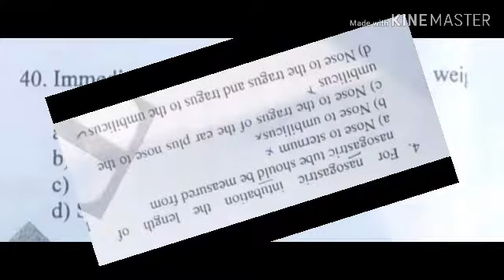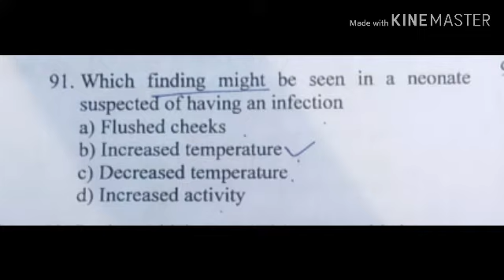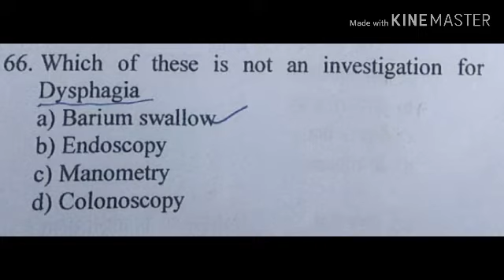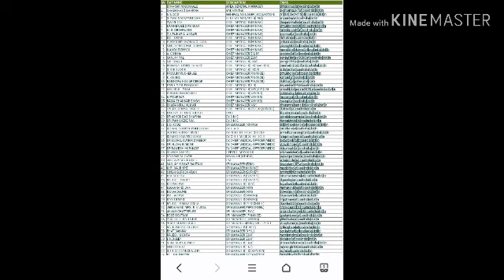Western coal field answer key related query and RTI or mail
RTI on answer key
Email to director